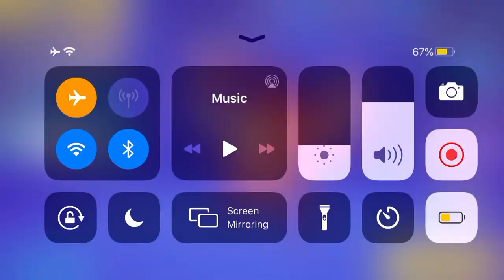Memorial arena SS rank hellmaru